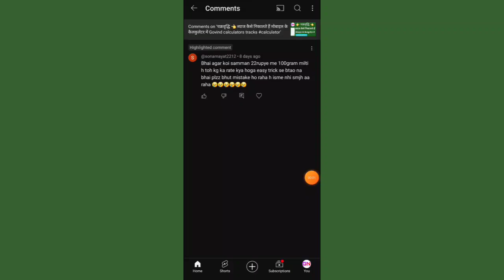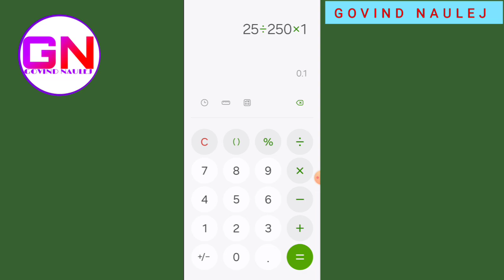अगर 22 👈रुपए का 100 ग्राम कोई समान है तो 1 किलो का रेट कैसे निकालते हैं Govind calculator कैलकुलेटर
हेलो दोस्तों हमारे चैनल पर आपका स्वागत है

 आज हम बताएंगे इस वीडियो में आपको

 ग्राम का रेट दिया है तो किलो का प्राइस कैसे निकाले

अगर 22 👈रुपए का 100 ग्राम कोई समान है तो 1 किलो का रेट कैसे निकालते हैं

Govind calculators tracks videos
कैलकुलेटर GOVIND NAULEJ
ग्राम से किलो का प्राइस प्राइस कैसे निकालते हैं कैलकुलेटर से